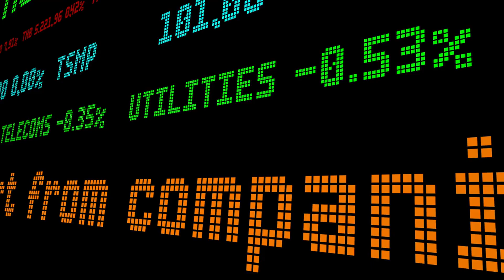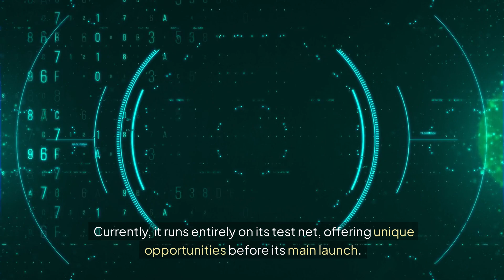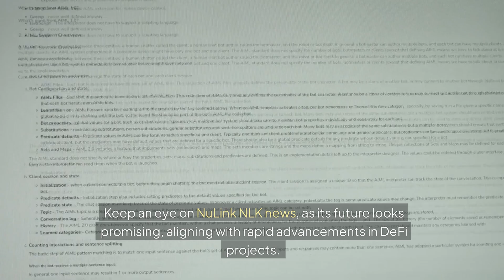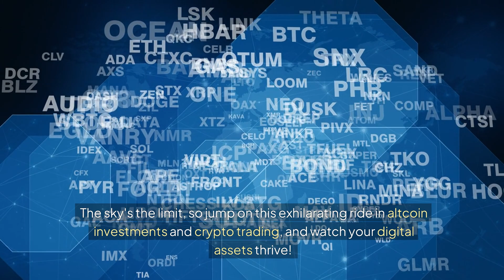Discover NuLink (NLK) – The Exciting Crypto Project Set to Skyrocket in 2024!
Discover NuLink (NLK), the exciting cryptocurrency project set to skyrocket in 2024! NuLink is a privacy-focused platform for developing decentralized applications, prioritizing security and anonymity for users. With cutting-edge security solutions and enterprise-grade functionalities, NuLink is attracting developers, startups, and businesses alike. Join the test net to experience the management dashboard, staking system, and node runners, earning rewards and contributing to the platform's success. Complete quests, create nodes, and take on missions to increase your ranking on the leaderboard and earn more NLK tokens. Participate in the NuLink revolution now and seize incredible opportunities in the decentralized finance space. Get ahead of the game and watch your investment in NuLink grow as adoption scales in 2024!